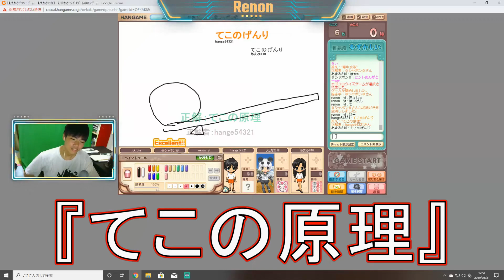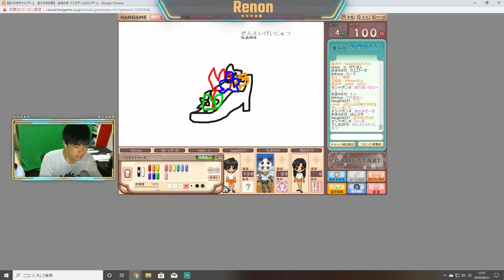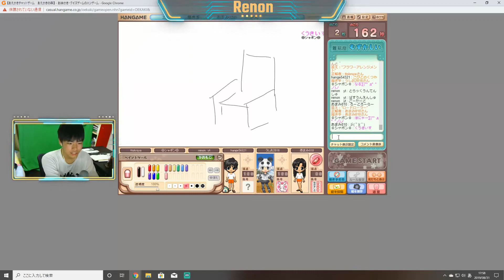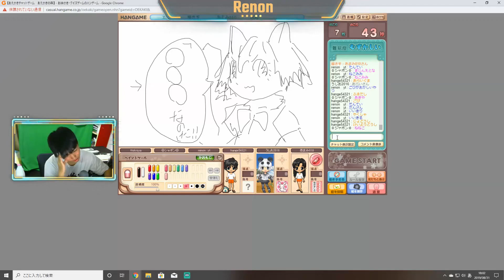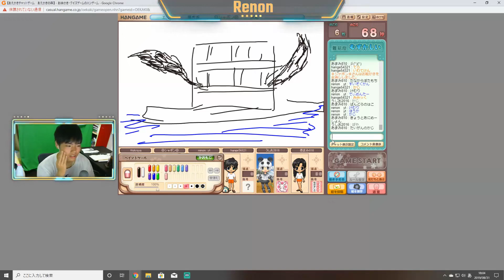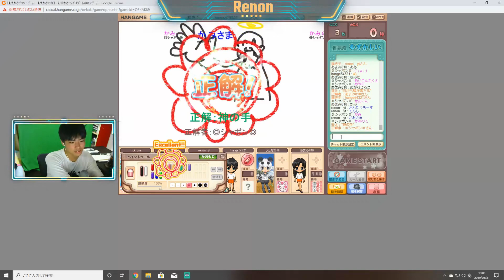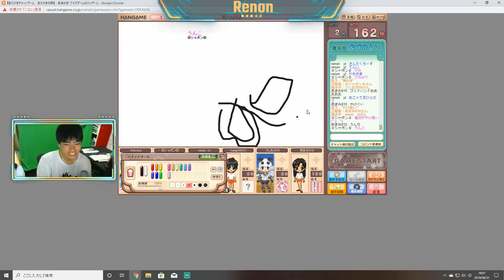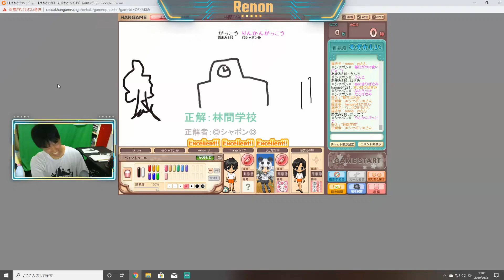【難問】お題の絵をかいて当てる&当ててもらうゲームがシンプルで面白い件【お絵描きの森】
一か月前ぐらいの配信です。実は。

少しでも【こいつバカだな(笑)】と思ったそこのあなた！

※ゲーム実況動画に関する注意
・下手です、アドバイスください。
・下手なりにレノンは楽しんでプレイしています。
・不適切な発言、不快な発言等が動画内に含まれる可能性があります。